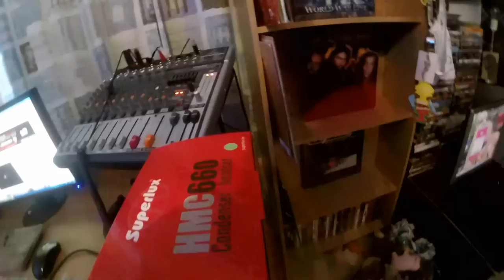Ma ja tiistai aamun pätkiä- morning coffee